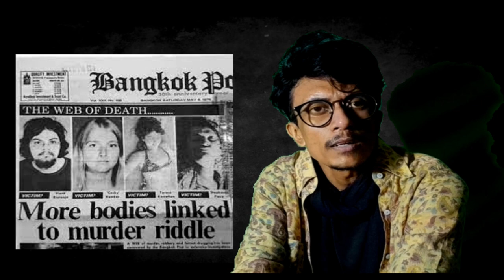'বিকিনি কিলার' থেকে 'ললিত- কলা'।সুস্মিতা সেন, ললিত মোদি প্রেম করছেন, তাতে আপনার এত জ্বলছে কেন!Modi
'বিকিনি কিলার' থেকে 'ললিত- কলা'

Our Recent Content

Audio Play

Interviews

34. Dipankar Bhattacharya Part-1: https